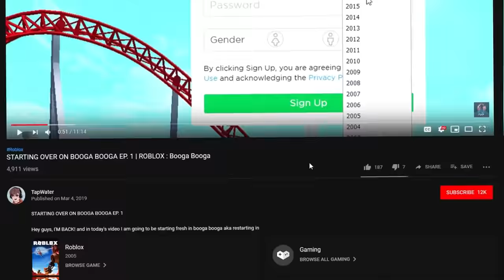I Secretly CHEATED Using SPEED HACKS.. (Roblox Bedwars)